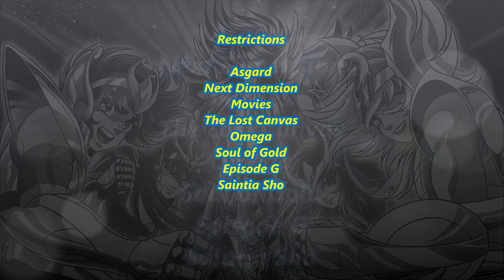My Top 50 Strongest Saint Seiya Characters (Original Series)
My Top Strongest Saint Seiya Characters